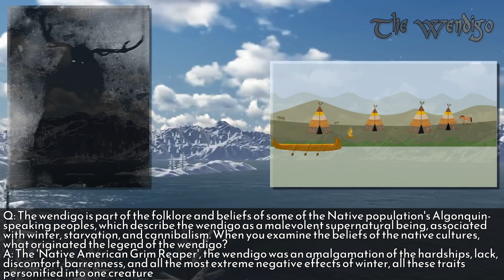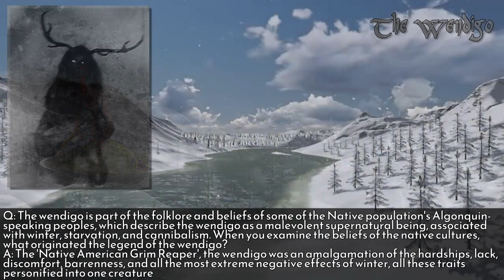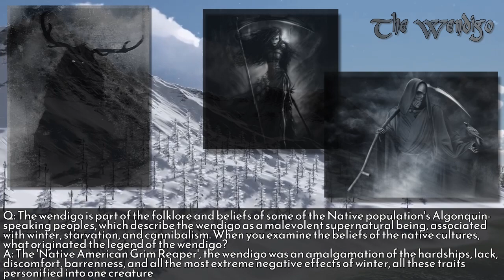Dr. Douglas James Cottrell: The Wendigo